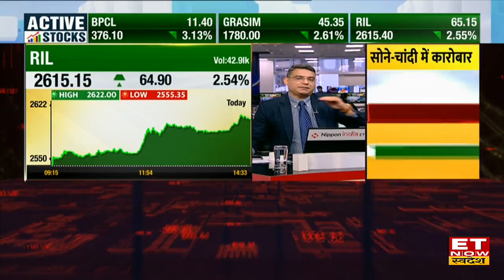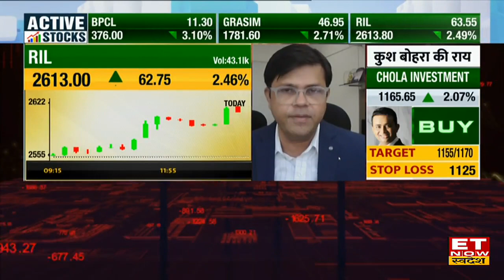RIL Share Price: RIL के शेयर में आई जबरदस्त तेजी, Experts से जानिए शेयर में Buy, Sell or Hold पर राय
RIL Share | RIL Share Price | RIL Share Latest News | RIL Share News Today | RIL Share target | RIL Share Analysis | ET Now swadesh | Business News | Hindi news
RIL Share में जानें निवेश को लेकर क्या है Experts की राय. जानें किन levels पर करनी चाहिए आपको खरीदारी और क्या है Target Price और जानिए किस Strategy के साथ इस Stock में पैसा कमाया जा सकता है. देखें वीडियो.